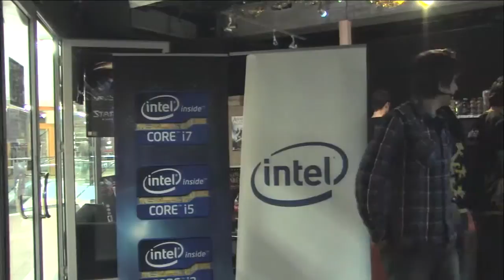Lanfinále PLAYzone lig 2011 - Vyhlášení CS:S